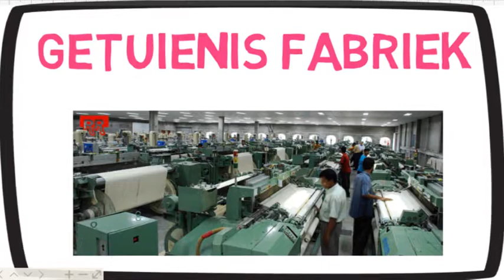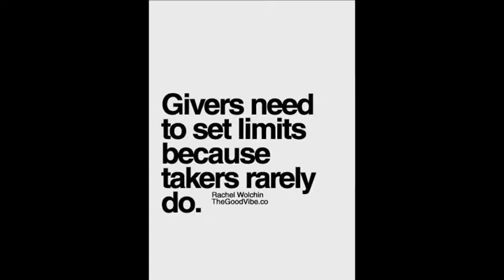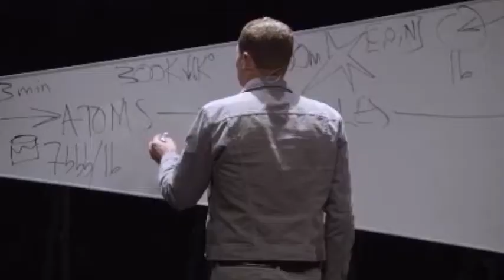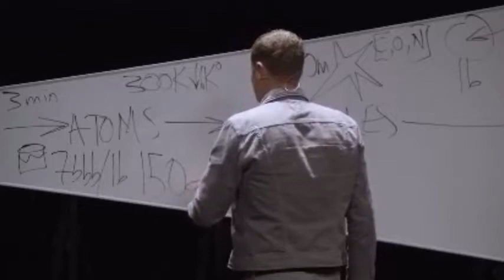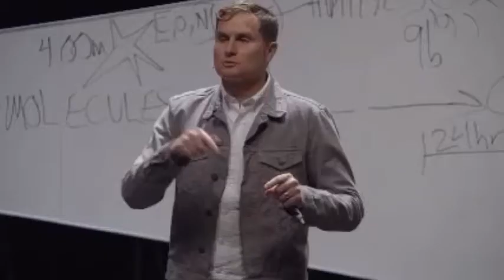Bet-Seber Seëningsvideos vir Prinsessies wat in bediening staan – Week 31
Mag God hierdie week ons die getuienis fabriek maak, mag ons soveel getuienisse produseer waarmee ons Prinsessies kan inspireer. Ek glo werklik in die waarde en die krag van oorspronklike getuienisse, versus gepreekte versies, ‘n getuienis kan ons laat lewendig voel en vir ons ‘n doggy bag tipe van lessie leer – something we can take home – mag God elkeen van ons spanlede werklik aanraak heirdie week en vir ons leer hoe om in die getuienis fabriek te gaan werk.
Jy weet daardie liedjie van Ghostbusters – who are you gonna call Ghostbusters? Mag ons ook so ‘n algemene ritme en leuse deur die land rondswaai, mag die Gees dit versprei soos ‘n aangename geur dat wanneer ‘n Prinsessie ‘n pleister benodig op ‘n emosionele wond dat dit sal wees Who are you gonna call – Bet-Seber. Mag ons werklik dit beleef hierdie jaar dat die navrae en die oproepe se getuienisse so radikaal sal instroom.
Givers need to set limit “quote” Mag God ons so daagliks leer hoe om nuwe limits en grense in plek te stel, sodat mense nie meer onnodiglik van ons vat nie. Mag God vir ons unieke manier om te onderskei tussen wie is net ‘n taker, ek het al van mense gehoor wat demone kan ruik, dalk is dit hoe Hy dit vir jou leer. Ek besef gewoonlik iemand is ‘n taker wanneer ek baie moeg voel nadat ek met hulle gekuier het. En mag God vir ons nuwe unieke maniere leer van hoe om grense te bou, dalk is dit om ‘n limiet te plaas op die tyd wat ons investeer in hulle in, dalk is dit om hulle Timbaktu toe te stuur, maar mag God ons leer hoe om daardie grense in plek te stel. Dalk is net dood eenvoudig om te leer om meer nee te sê. Op die onderwerp van mense wat ons moeg laat voel na die tyd hierdie video van Rob Bell het vir my soveel insig gegee op die onderwerp.